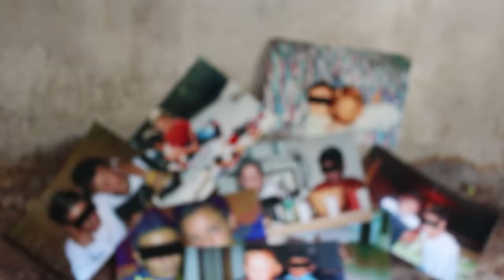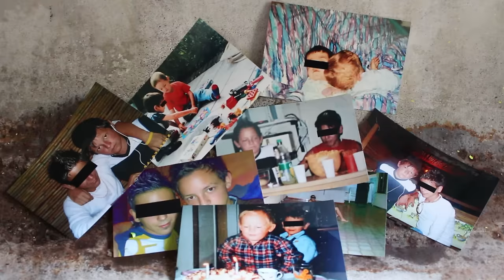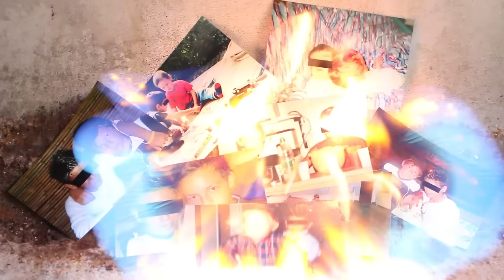GADDE - MH90 (HD)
Über 20 Jahre Freundschaft und das sind meine letzten Worte an dich!

"...ich hab dich geliebt, doch nicht wie ein Schwuler ein anderen Mann, wie ein Bruder der für seinen Bruder tut was er kann..."

oder diesen Kanal

Beat: KineX Beats